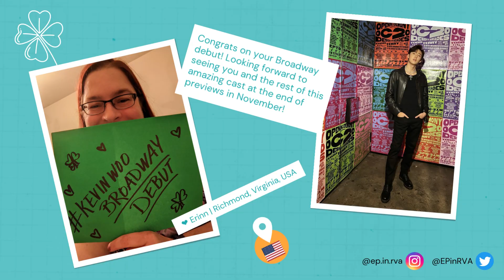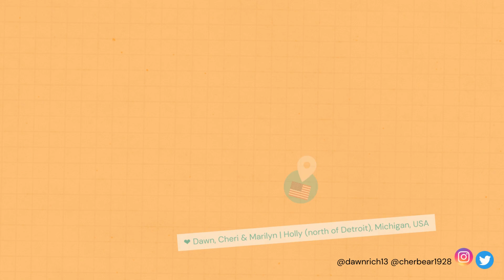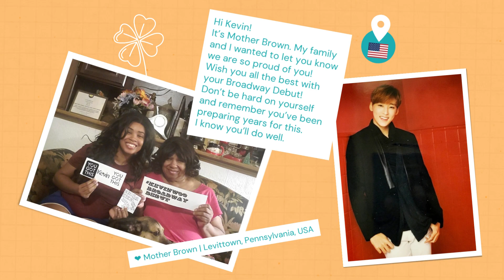Kevin Woo Broadway Debut Support Project Hashtag Video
Thank you sooo much to all the KLOVERs who joined this project and made it such a success!! @KevinWoo was very touched after watching it. 💚💚💚 I thank all of you from the bottom of my heart as I did not know how things would turn out at the onset of the project. But all of you came through and were so supportive. Kevin definitely felt all of our love and support!! Thank you again!!

🍀 Lisa @wackycashew 🍀